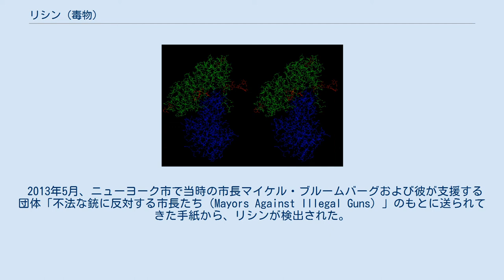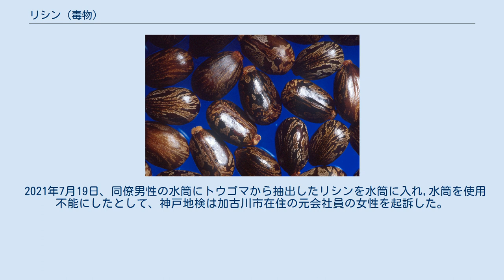リシン (毒物)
トウゴマ（ヒマ）の種子 リシン (Ricin) は、トウゴマ（ヒマ）の種子から抽出されるタンパク質である。
ヒマの種子に毒性があることは古くから知られていたが、1888年にエストニアのペター・ヘルマン・スティルマルクが種子から有毒なタンパク質を分離し、リシンと名付けた。
 α-アミノ酸のひとつで、サプリメントとして世界で広く普及しているリシン（英: lysine）と発音が似ているが、全く異なる物質なので注意が必要である。
 猛毒であり、人体における推定の最低致死量は体重1kgあたり0.03mg。
毒作用は服用の10時間後程度（たんぱく質合成が停止、それが影響していくことによる仕組みのため）。
リシン分子はAサブユニットとBサブユニットからなり、Bサブユニットが細胞表面のレセプターに結合してAサブユニットを細胞内に送り込む。
Aサブユニットは細胞内のタンパク質合成装置リボゾームの中で重要な機能を果たす28S rRNAの中枢配列を切断する酵素として機能し、タンパク質合成を停止させることで個体の生命維持を困難にする。
この作用は腸管出血性大腸菌や赤痢菌の作るベロ毒素と同じである。
吸収率は低く、経口投与より非経口投与の方が毒性は強いが、その場合の致死量はデータなし。
戦時中はエアロゾル化したリシンが、化学兵器として使用された事もある。
また、たんぱく質としては特殊な形をしているため、胃液、膵液などによって消化されず、変性しない。
 現在、リシンに対して実用化されている解毒剤は存在しない。
ただし、米テキサス大学で2004年に開発されたワクチンの臨床試験がFDAの認可の下に行われ、2006年1月30日付の米国科学アカデミー紀要電子版において予防効果を確認したと報じられている。
また、ニュー・サイエンティスト誌では2007年7月4日付で、リシン・コレラ毒素・ベロ毒素の吸収を阻害する分子構造がセントルイス・ワシントン大学医学部の研究により発見されたと報じている。
 リシンの立体構造 青 = RTA鎖 緑 = RTB鎖 赤 = 糖側鎖 タンパク質としては、糖鎖を持つ糖タンパク質の一種。
 RTAの259位のシステインとRTBの4位のシステインの間に形成されるジスルフィド結合により、両鎖は結合している。
 1978年9月7日、ロンドンでブルガリア出身の作家ゲオルギー・マルコフが倒れ、4日後に死亡した。
このニュースを聞いて驚いたパリ在住のウラジミール・コストフは、何者かに傘の先端で突かれた2週間前の経験からただちに病院で検査した結果、リシンが封入された約1mmの白金-イリジウム合金の弾丸が発見された（厚着をしていたことから、体内深くまで弾丸が打ち込まれなかった）。
その後、マルコフの体内からも同種の弾丸が発見され、被害者2名とも共産政権だったブルガリアからの亡命者だったことから、KGBかブルガリア秘密警察 (STB) による犯行と考えられた。
リシン入りの弾丸を傘に偽装した空気銃で発射し、暗殺を謀ったのである。
 2003年11月、ワシントンD.C.のホワイトハウス宛の手紙に封入されたリシンが検出された。
その手紙はホワイトハウスから離れた郵送物を扱う施設で発見され、大事にはいたらなかった。
手紙は細かい粉末状の物質を含んでおり、その後のテストによってリシンと確認された。
この情報は、2004年2月3日に予備調査でアメリカ上院のビル・フリスト議員（当時の多数党院内総務）のオフィスの郵送物取扱室で同様の事件が発覚するまで、公にされなかった。
この事件を受け、いくつかの上院議員のオフィスが予備措置として閉鎖されたが、健康に被害がおよんだという人物は現れていない。
 2013年4月、アメリカで当時の大統領バラク・オバマ宛の手紙に混入されていたリシンを、シークレットサービスが発見した。
10年前の事例同様、ホワイトハウス近くの郵便物を仕分ける施設で発見されたため、オバマの手元には届いていない。
 2013年5月、ニューヨーク市で当時の市長マイケル・ブルームバーグおよび彼が支援する団体「不法な銃に反対する市長たち（Mayors Against Illegal Guns）」のもとに送られてきた手紙から、リシンが検出された。
先のオバマの事件と同一犯として、2013年6月にテキサス州の女性が容疑者として逮捕された。
 2015年11月、別居中の夫の焼酎にトウゴマから抽出したリシンを混ぜて殺害をもくろんだとして、殺人未遂の疑いで...